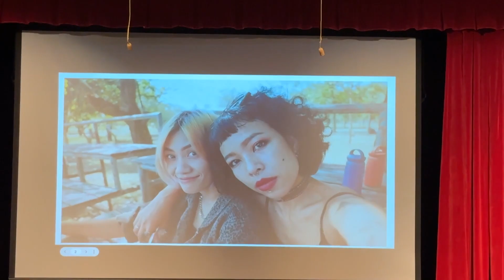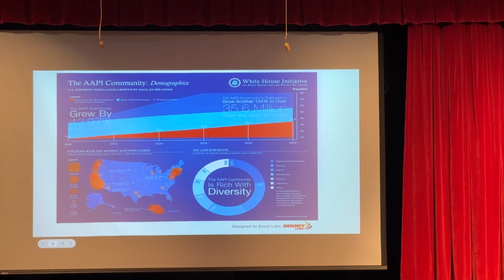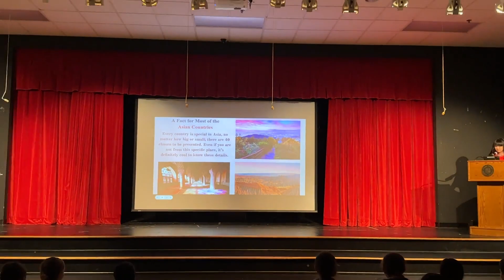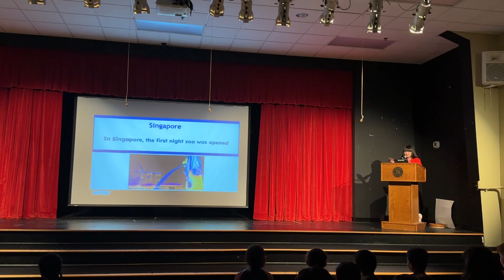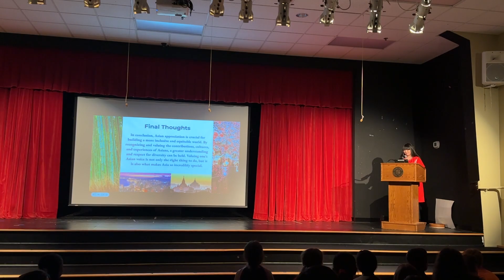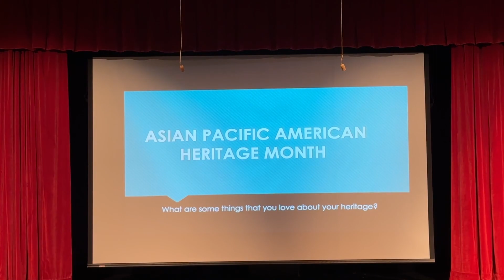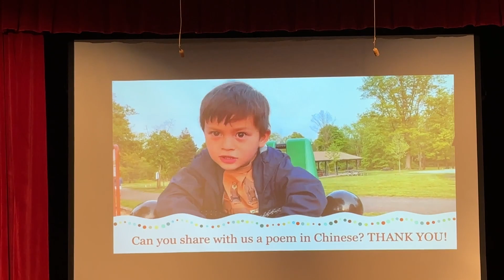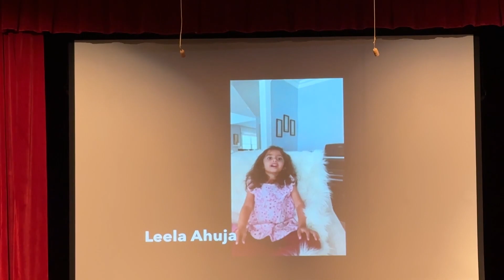Chapin AAPI Heritage Presentation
To celebrate AAPI Heritage month, our students and faculty presented thoughtfully and thoroughly about Asian and Pacific Island heritage, and what it means to our country, our local community, Chapin, and themselves.  Their passion shone through! Great job by everyone involved!